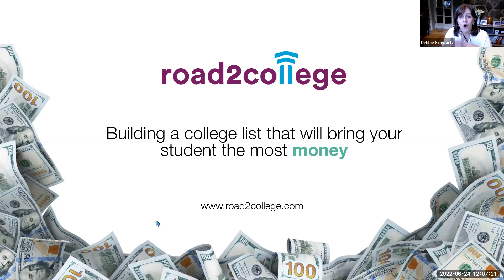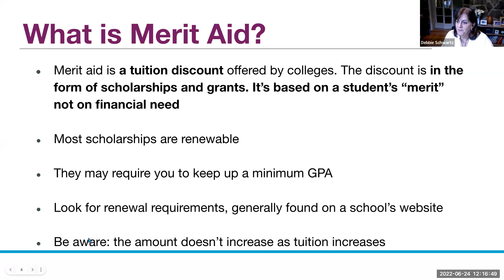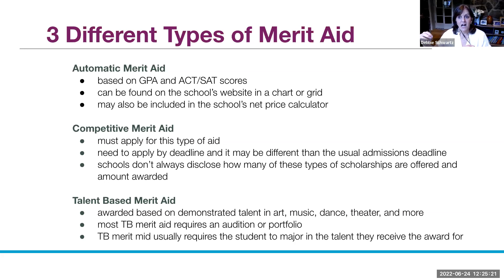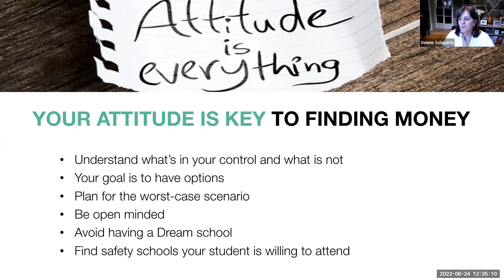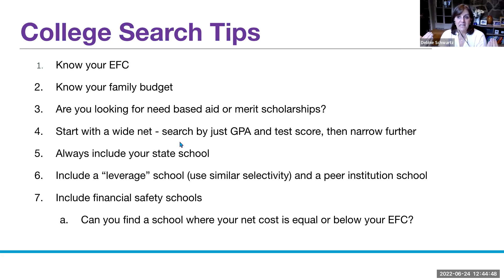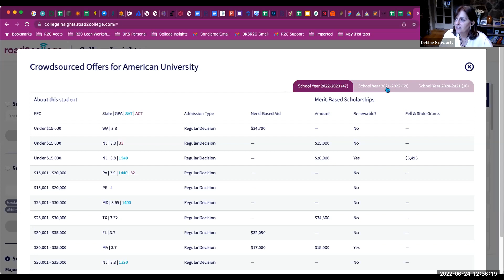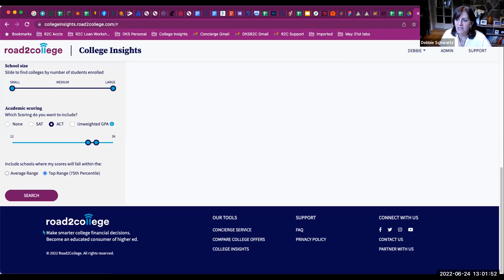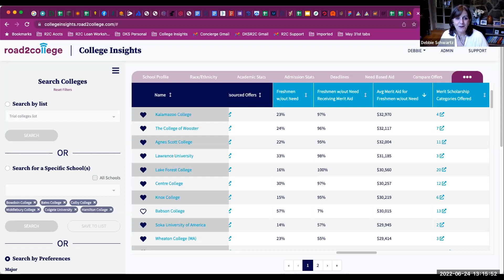Merit Scholarship Pop-up Event (6/24/22)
Learn how to use R2C's College Insights Tool to build your college list and find the schools that are the most generous with merit aid.

Featuring Road2College Founder Debbie Schwartz